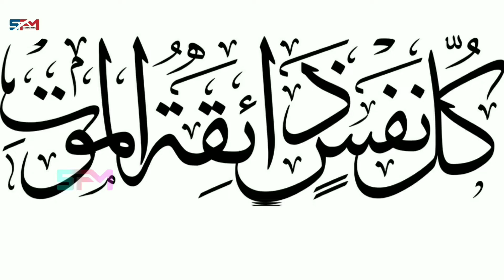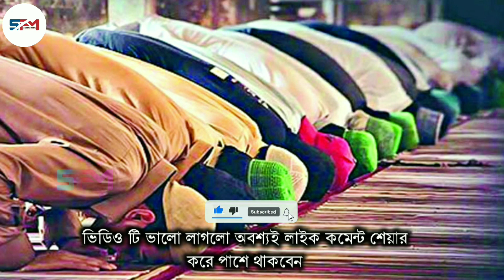আল্লাহ এমন মৃত্যু যেনো কাওখে না দেই দেখুন মৃত্যুর 2 সেকেন্ড আগেকি হয়েছিল Islamic ringtone 2022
➡️আমাদের চ্যানেলে আপনি যদি নতুন দর্শক হয়ে থাকেন তাহলে অবশ্যই চ্যানেলটিকে সাবস্ক্রাইব করুন এবং পাশের বেল বাটন টি বাজিয়ে দিন আমাদের চ্যানেলের ভিডিওগুলি আপনাদের যদি সামান্য পরিমাণ ভালো লাগে তাহলে অবশ্যই চ্যানেলটিকে সাবস্ক্রাইব করুন আমাদের চ্যানেলে প্রতিদিন নতুন নতুন ভিডিও আপলোড করা হয় 📌

      CHENEL SFM ISLAMIC STUDIO
          Admin Md SALMAN FARSI

   📷Record by SFM ISLAMIC STUDIO⬇️

                      ⚠️warning⚠️

please Don't copy or re-upload our if such wark well bi Froced To strike

islamic knowledge short
islamic knowledge bangla
islamic knowledge urdu
Islamic knowledge for kids
islamic knowledge quiz

New Islamic Ringtone || Naat Ringtone ||